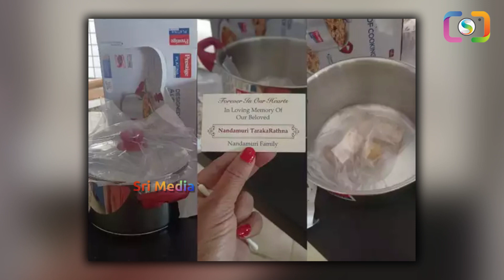Nandamuri Balakrishna Ignored Jr NTR And Kalyan Ram at Taraka Ratna Pedda Karma | SM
WATCH :  Nandamuri Balakrishna Ignored Jr NTR And Kalyan Ram at Taraka Ratna Pedda Karma | SM